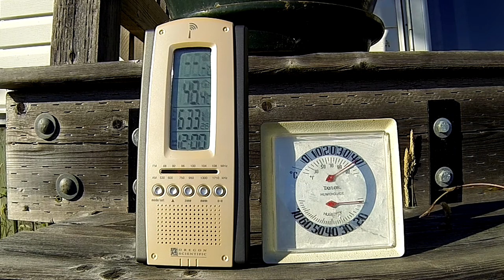Sooke Yard: Dual Thermometers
June 26, 2021: Measuring what for this region is a Heatwave. I suspect they read high given the re-radiation of the surfaces they are placed on.